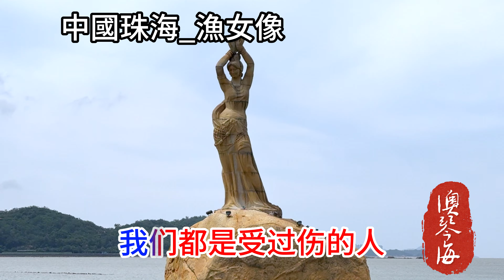我們都是受過傷的人_李英（超好聽） - 澳琴海 China tourist attractions video: beautiful Zhuhai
视频地址：中國珠海_漁女像
歌曲配乐：我们都是受过伤的人_李英.